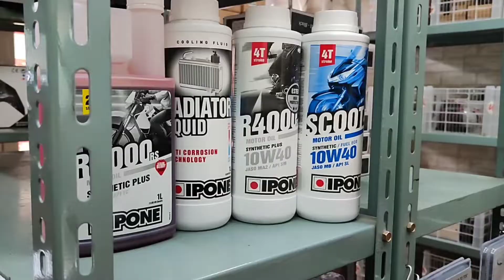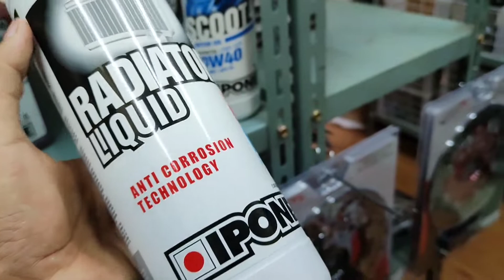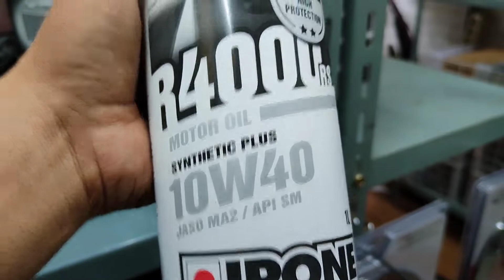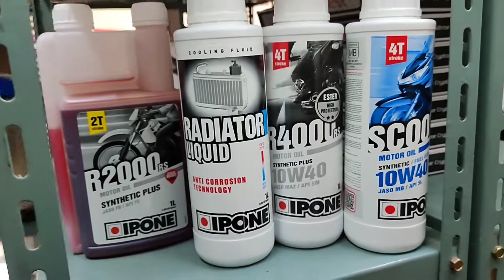OLI PALING ENAK BUAT HARIAN TOURING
Hallo sobat modifika!!

oli IPONE kira kira enak ga ya buat harian jarak jauh? oh jelas bisa dong, oli yg satu ini pokonya bukan kaleng kaleng kalo soal ke awetan, kualitas, dan rasanya🔥

Mau tau keunggulan nya apa aja di banding oli lain? nih kita cekibrot😎🤙

Semoga video  ini dapat bermanfaat dan menginspirasi bagi para sobat - sobat modifika

Untuk mendapatkan video-video informasi seputar otomotif dan mendapatkan

KAMI MENYEDIAKAN BERBAGAI MACAM AKSESORIS BODY CUSTOM MOTOR SPORT YANG BERBAHAN BERKUALITAS PASTINYA

*klik link tersebut untuk langsung masuk ke whatsapp dan terhubung dengan customer service kami